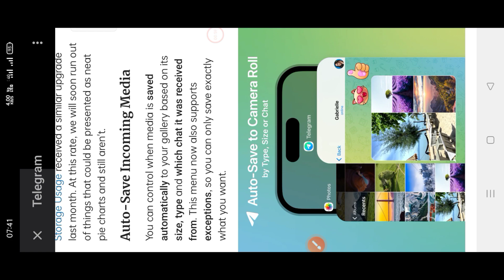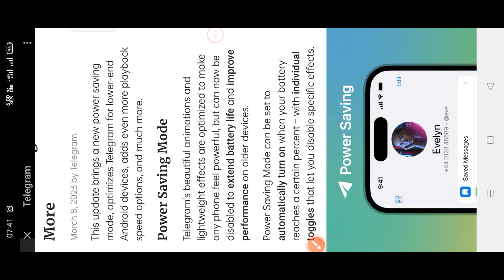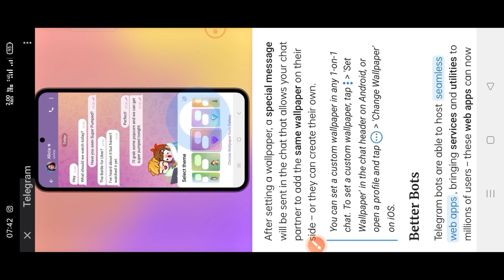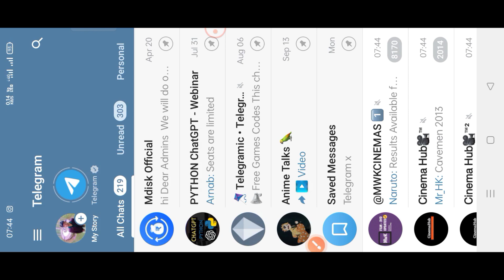telegram new update 2023 || telegram new update story || telegram new update features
Is video ke ander maine aapko btaya hai ki telegram ke ander 2023 mein bahut sare update aaye hai unme se sabse khas update aaya kya aaya hai dekhte hai.

telegram new update features
telegram new update 2023
telegram new update today
telegram new update download problems
telegram new update story
Telegram per story wala update kab aayega
Telegram per story kaise lagaye
Telegram status update
Telegram status update 2023
Telegram status kaise lagaye
Telegram per story wala update kya hai

Home:- Palh, Distt- Mahendragarh, Haryana